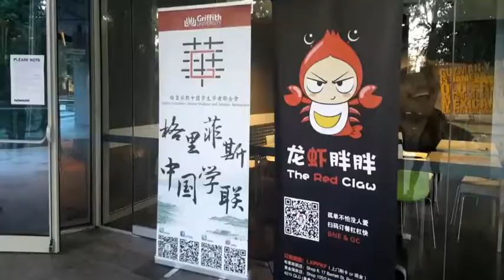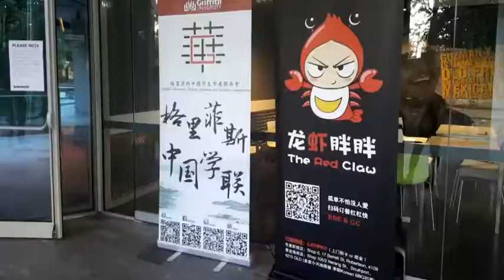Griffith Student Association Event澳洲大學學生會活動講座派對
Student Association Event, Seminar, after party
澳州大學學生會活動，講座，排隊
小龍蝦~海鮮~

--- 關注&訂閲&留言  ---